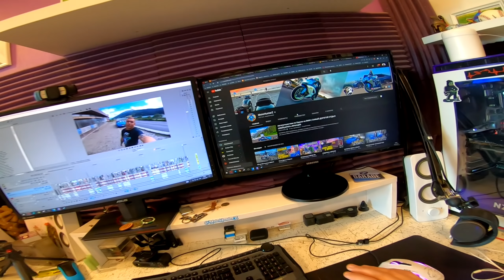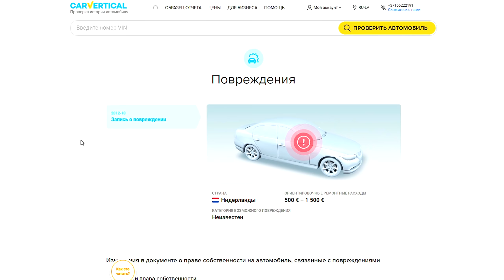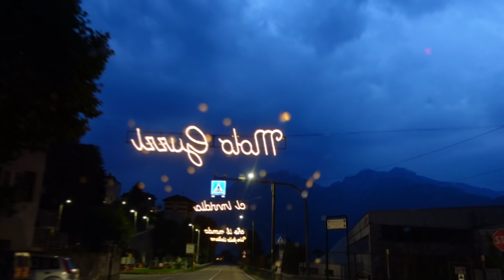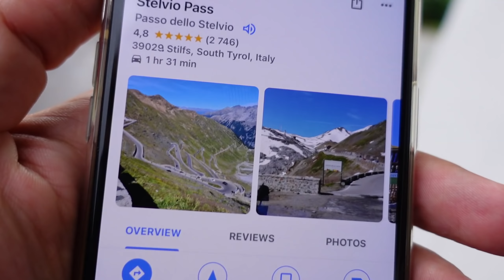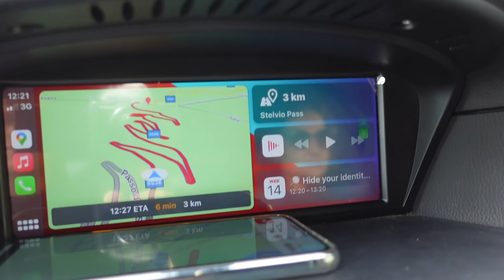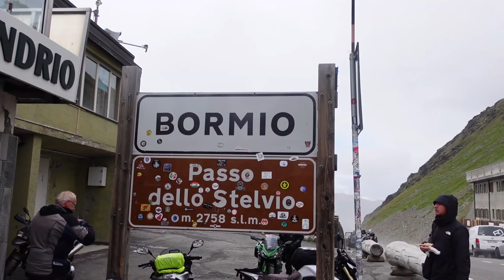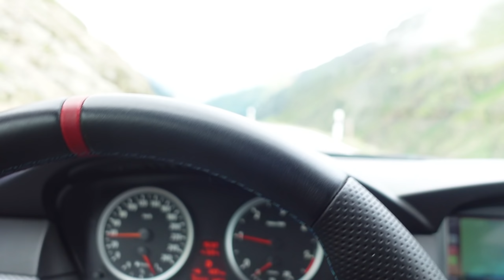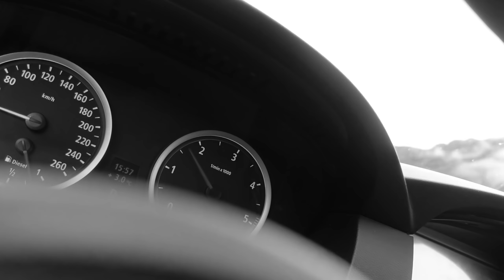BMW E60 по ЕВРОПЕ ИТАЛИЯ Stelvio Pass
ПРОЕХАЛ 3000 км ВОПЛОТИТЬ Мечту и Обломался! САМЫЙ КРУТОЙ СЕРПАНТИН Stelvio Pass